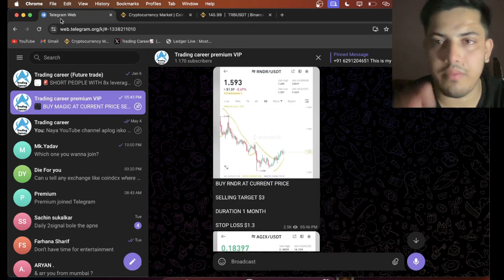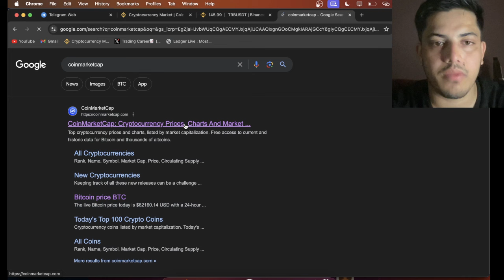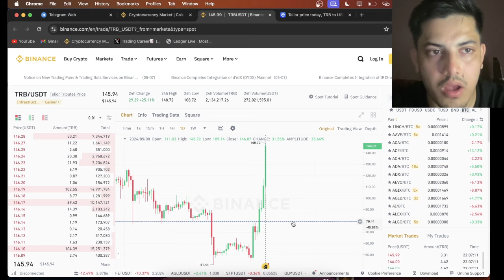Tellor(TRB) Price Prediction 😱 $10,000 in 2024| Big News🔥| TRB News today| Trb Coin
factual.